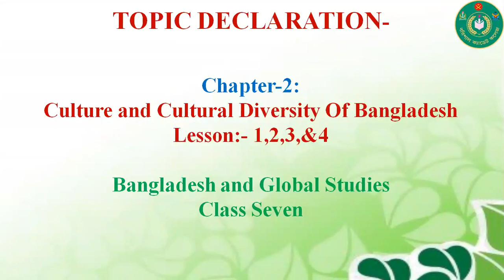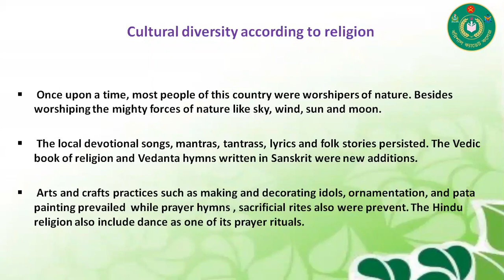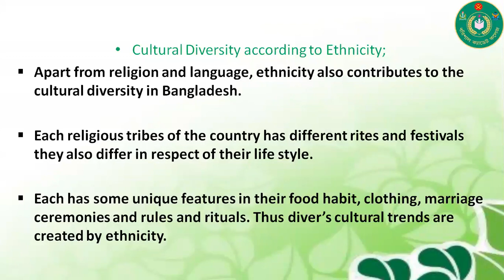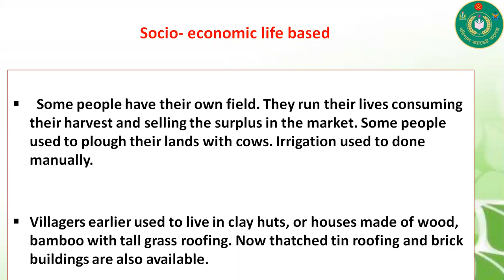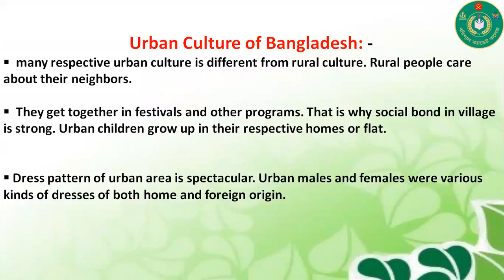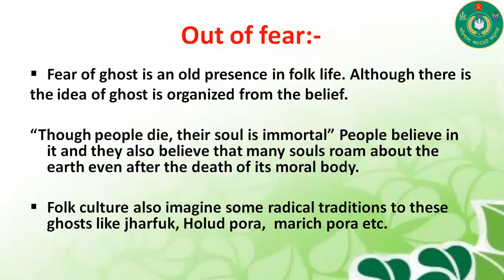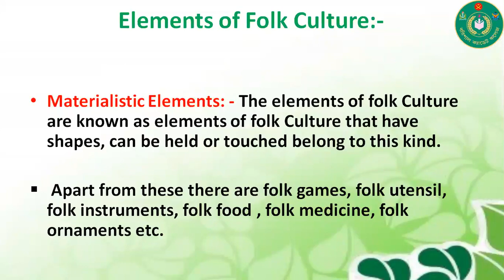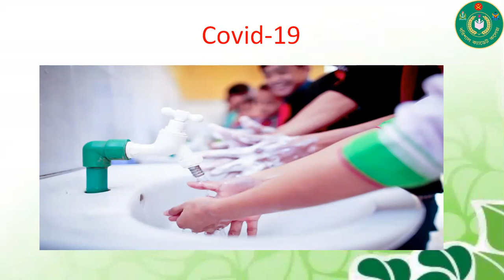VII BGS MSI Cultural diversity 28 10 2020